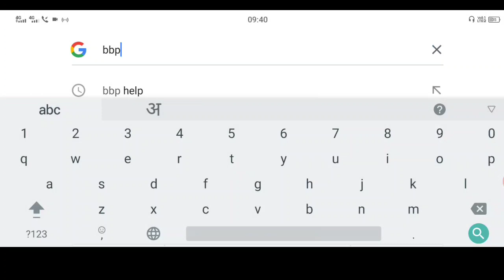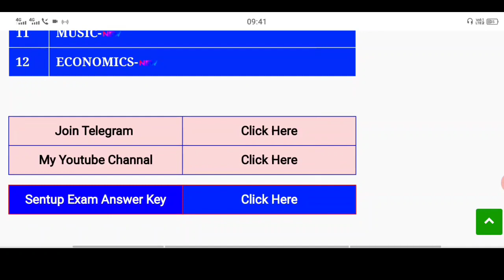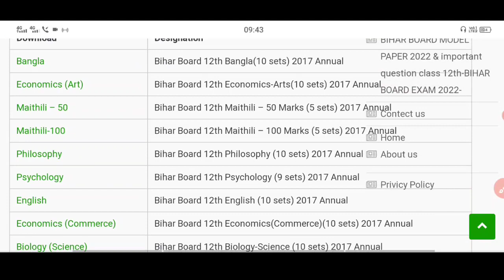Bihar Board Sentup Exam 2022 | Matric ~ Inter All Subject Question Paper Viral With Answer Key 2022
Bseb matric sent up exam 2022 | Bseb matric sent up exam routine 2022 | Bseb inter sent up exam 2022 -